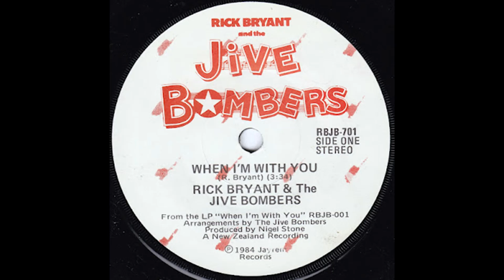Rick Bryant & The Jive Bombers - When I'm With You (1984)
Wellington NZ performer, from the 7" single "When I'm With You/Got To Have It